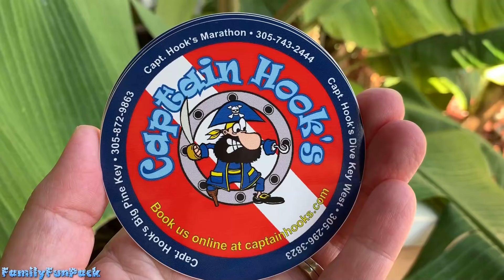Wild Sharks CAUGHT ON CAMERA in Florida Keys!! || Mommy Monday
Not clickbait!!  This is probably some of the best footage I have ever filmed in my life!! We went snorkeling in Key West, Florida.  I am already nervous about sharks, and we legit ran into more than one!  We got some of the best shark footage on camera that we probably ever will get!  These sharks and a huge grouper fish were just out in the open because we went over an hour off the keys to snorkel in the open ocean. Alyssa was able to use her camera to film the sharks!  I got out of the water as fast as I could because I am a chicken, so the close up footage was not taken by me personally :) . It was a very informative visit to the Florida Keys for us.  Prior to visiting, we did not know that keys are formed biologically, not geologically.  We hope you enjoy or family vlog from our travel there! Get a personalized video from us to you!

New videos posted daily! Challenges, Epic Road Trips, Vlogs, Toys, Clothes, Food, and lots of other fun things!  Family Fun Pack is a family of 6 kids: Alyssa, David, Zac & Chris, all born within 39 months of each other, Michael and sweet baby Owen!  Our motto is "fun with the family, every day"! We spend as much time together as a family as we can.  We love to travel and see the world. When we are home, we like to play with Play Doh, Costumes, Hot Wheels, Star Wars, Surprise Eggs, and of course the fun things like electric ride-on toys. We love to read, do art and watch movies. We enjoy celebrating holidays like Valentine's Day, Easter, Halloween & Christmas, we have fun birthday parties. We love indoor playgrounds and outdoor playgrounds, bounce houses, parks, water parks, Disneyland, Legoland, Legos, water toys, Thomas trains, play houses, forts, trying new foods, going to the beach, swimming, languages, sports, soccer, makeup, Alyssa loves Justice, horses, animals, and pretty much everything sparkly and pink!  Her motto is Everything's Better with a Little Glitter!  Be sure to watch our popular videos, such as 24 hours with 5 kids (now, 24 Hours with 6 Kids), kid size cooking, & our Costume Runway Show -- we have many of each of these :) Also be sure to tune in on Mondays for Mommy Monday, our weekly vlog.